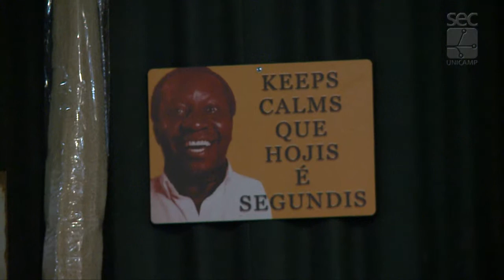Registro Geral - Abertura Pint of Science Campinas